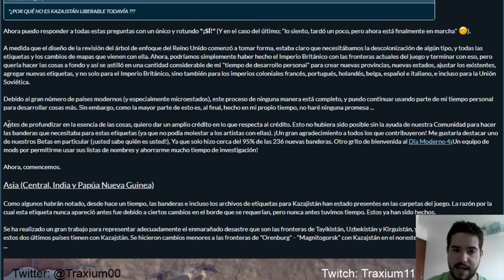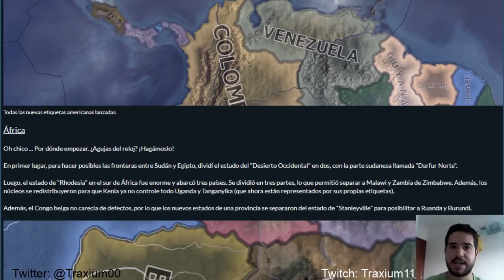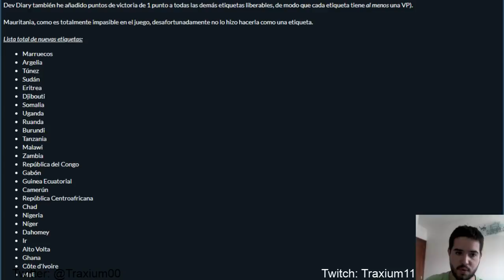HEARTS OF IRON IV MAN THE GUNS - NUEVOS PAISES Y PROVINCIAS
Echamos un vistazo al primer diario de desarrollo de Hearts of Iron IV Man the Guns en español. En este caso hablamos de la Balcanización del Mundo.

Crusader Kings II: 2012
Europa Universalis IV: 2013
Stellaris: 2016
Hearts of Iron IV: 2016